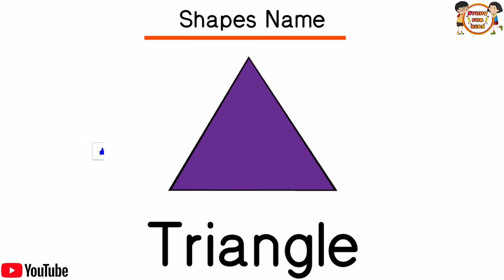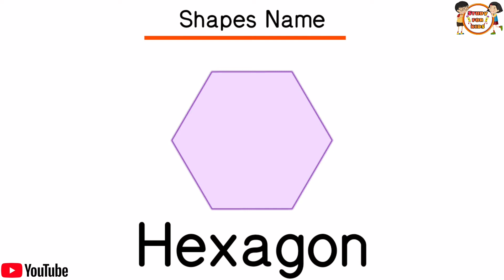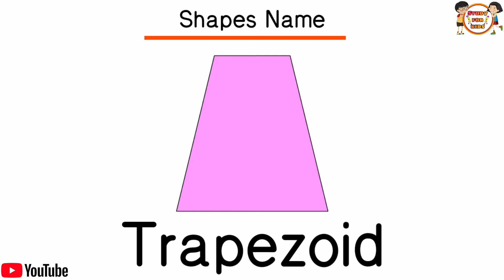Names of shapes | Basic shapes images | Shapes for Kids | Geometric shapes | Shapes name in maths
🔴Watch phonics, Shapes, Numbers Names, days of the week and months of the year, Fruits and vegetable names, Flower Names, Birds names with pictures, farm Animals, forest Animals, Continents of the world, oceans of the world, Reverse Counting , My Body parts, and all Kids Education videos for Nursery, LKG Kids exclusively on Studyforkids Channel.

shapes in math
basic shapes